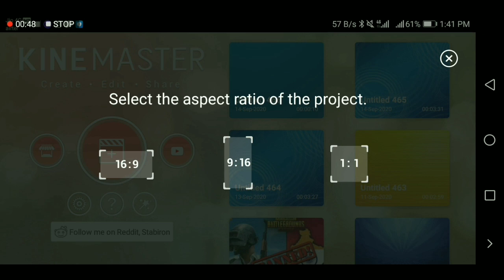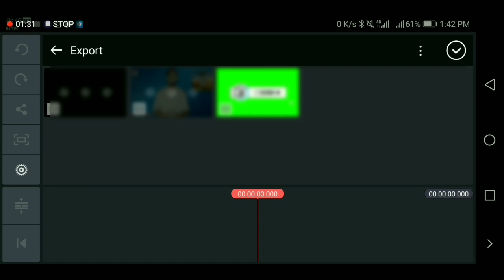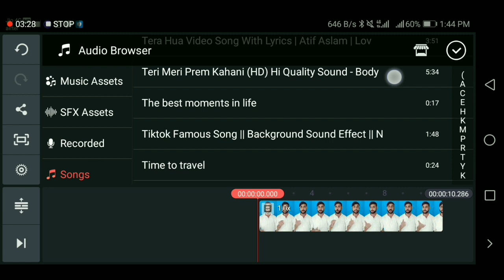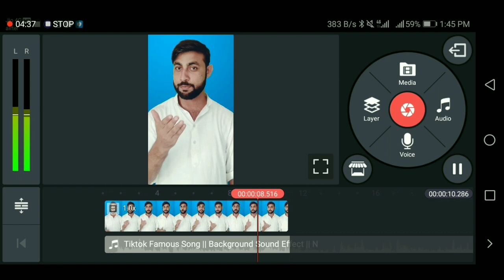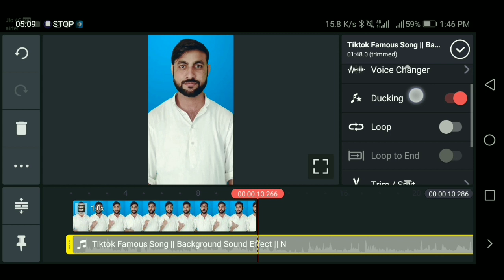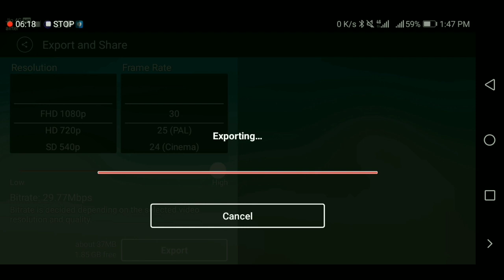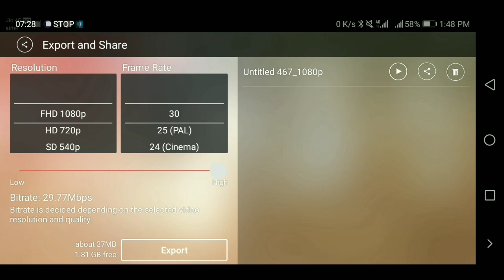Instagram Reels Par Shayari Video Kaise Banaye | How To Make Insta Reels Shayari Video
Dosto is video me hamne apko bataya hai aap instagram reels par shayari video ko kaise bana sakte ho uske andar Background music kaise add kar sakte ho saari jankari is video me hamne apko di hai video pasand aaye to like kare aur hamare channel ko subscribe kare Thanku so much

(4) Instagram Reels Par Apne Mobile Se Full HD Quality Me Video Banana Sikhe DSLR Jaisi Video Ke Link Par Click Kare

 how to create shayri video on insta reels  Shayri wali video banan sikhe  Reels shayri video banana sikhe  shayari music  shayari wali video kaise banaye  Reels shayari video kaise banaye  shayari video kaise banaye  Shahid ss